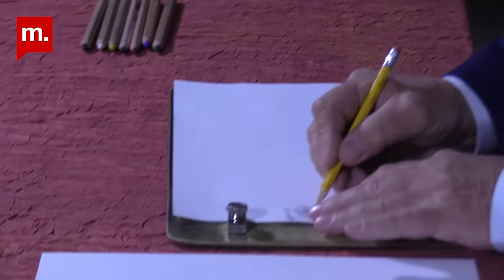Parmaklarıyla gören adam: Eşref Armağan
Medyascope.tv

Doğuştan görme engelli olan ressam Eşref Armağan, nesnelere dokunarak onları resmediyor ve hiç görmeden renkleri kullanabilme yeteneğine sahip. Ankara'da resim yapmaya devam eden Armağan, resmin kendisi için ne anlam ifade ettiğini şu cümleler ile açıklıyor: "Ressam olup resim çizmek gibi bir hevesim yok, benim hevesim yaşadığım dünyayı tanımak."
Armağan çocukluğundan bugüne yaşadığı serüveni Medyascope'a anlattı.

4.Bu link sizi profil sayfasına götürecek. Bu bölümü doldurduktan sonra tekrar sekmesine tıkladığınızda aylık desteğinizi belirleyip, kredi kartı bilgilerinizi girerek Medyascope.tv’ye istediğiniz süre boyunca destek olabilirsiniz.